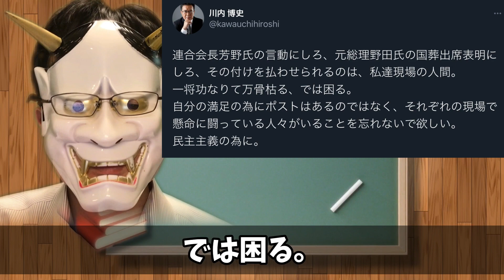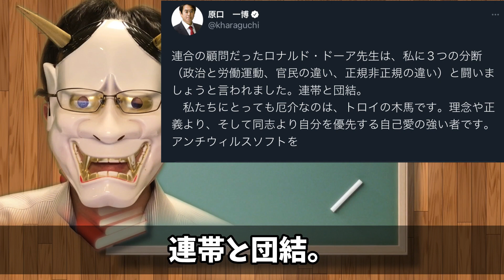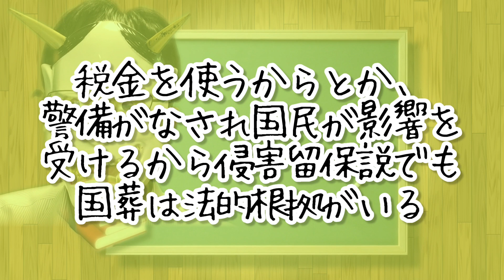野田元総理に続いて、今度は玄葉光一郎議員が安倍元総理国葬参列表明へ。立憲民主党潰れそう？原口一博議員ぶち切れ。国葬についての法的解説も。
もう、立憲民主党の上の方とも話がうまくいってないのかな？もちろん、形式的には問題はないんだけど、国葬を巡る議員の考えが滅茶苦茶・・・というか、そもそも法律的に立憲の主張は間違ってるから、今やってるのってデマの拡散なんだけどね、ほとんど。

目次
0:00 冒頭・簡単な結論
1:32 国葬についての復習
3:04 野田元総理、国葬に出席する宣言
4:30 原口一博議員などによる批判
8:27 国葬儀は合憲であるまともな説明
13:10 結論

▼Amazon（私の愛飲している栗焼酎ダバダです）
▼Amazon欲しいものリスト

▼参考資料：
・NHK

・立憲民主党、安倍晋三元総理の国葬儀、欠席を正式決定。奥野総一郎議員は統一教会問題で幹事長代理を辞退。
・防衛大臣がいないとの批判に、泉健太、顔真っ赤で反論！しかし、鳩山由紀夫未満とバレる。ネクストキャビネット失敗だろ
・村上誠一郎議員（自民党）、安倍元総理に暴言吐いて国葬欠席宣言。立憲民主党小西ひろゆき、逢坂誠二議員絶賛。
・社民党福島みずほ党首、突然国生反対と叫び、元おにゃん子国生さゆりさんを謝罪に追い込む。
・石破茂、国葬問題でエリザベス女王について事実誤認を謝罪。ほぼ同内容の蓮舫はどうする？